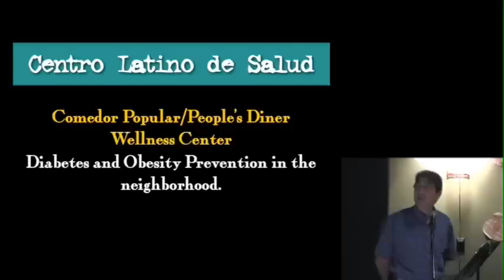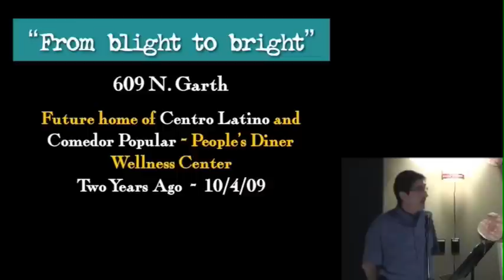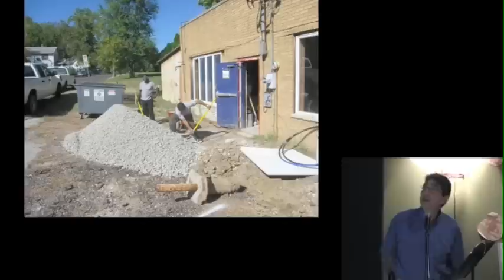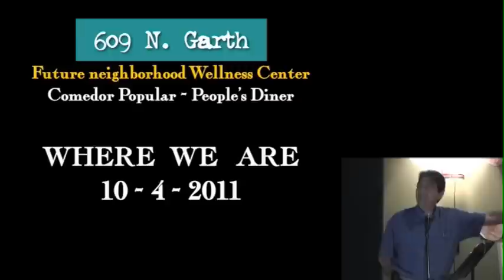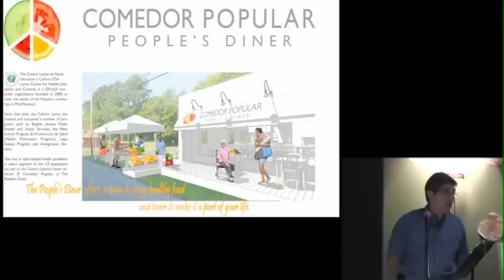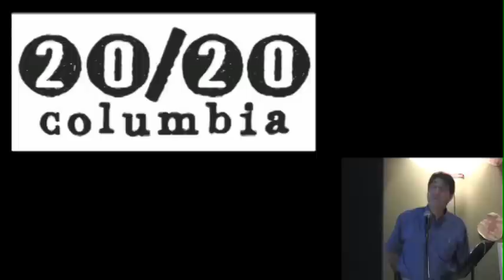20/20 Columbia - October 2011 - Eduardo Crespi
Eduardo Crespi on From Blight to Bright: The Story of Comedor Popular on Garth Street.

To combat obesity and diabetes, Eduardo is building a "people's diner" which will serve plant-based lunches, offer healthy-cooking classes, and sell local produce.